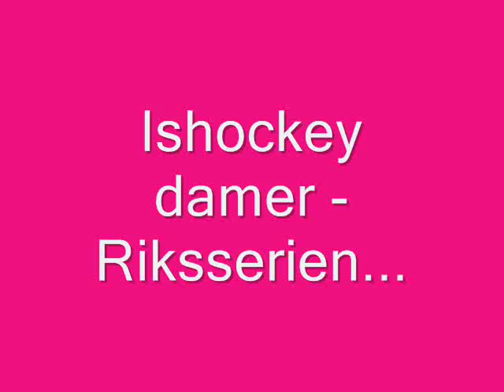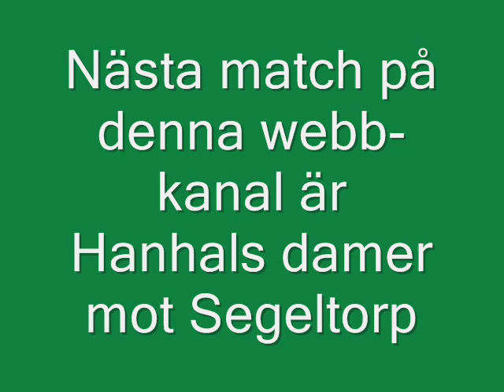Ishockeyn Hanhals Brynäs 1 4 Kungsbacka Ishall 2009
Mer filmer finns på klicka på Benkes blogg eller fotbollsbloggen eller Norra Hallands web-TV